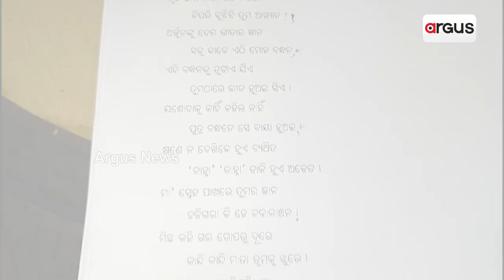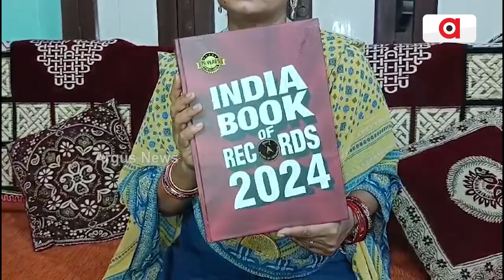କବିତା ଲେଖି ଇଣ୍ଡିଆ ବୁକ ଅଫ ରେକର୍ଡରେ ସ୍ଥାନ || Bhadrak || India Book Of Record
କବିତା ଲେଖି ଇଣ୍ଡିଆ ବୁକ ଅଫ ରେକର୍ଡରେ ସ୍ଥାନ ପାଇଲେ ଭଦ୍ରକ ଜିଲ୍ଲା ନରିପୁର ଅଞ୍ଚଳର ମହିଳା ସୁଜାତା ଖଟୁଆ । ସଡ଼କ ଦୁର୍ଘଟଣାରେ ପୁଅକୁ ହରାଇବା ପରେ ମହାପ୍ରଭୁ ଜଗନ୍ନାଥଙ୍କ ପାଇଁ କବିତା ଲେଖା ଆରମ୍ଭ କରିଥିଲେ । କବିତା ଗୁଡିକ ଇଣ୍ଡିଆ ବୁକ ଅଫ ରେକର୍ଡସରେ ସ୍ଥାନ ପାଇବା ପରେ ଖୁସିବ୍ୟକ୍ତ କରିଛନ୍ତି ସୁଜାତା ।